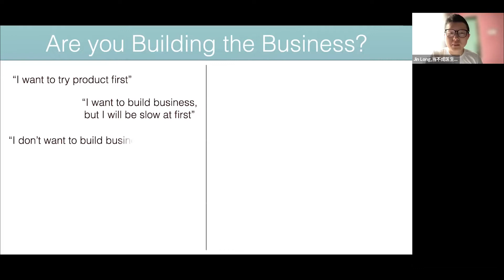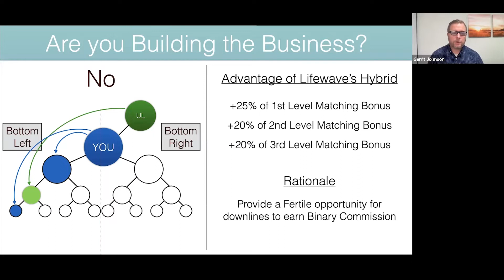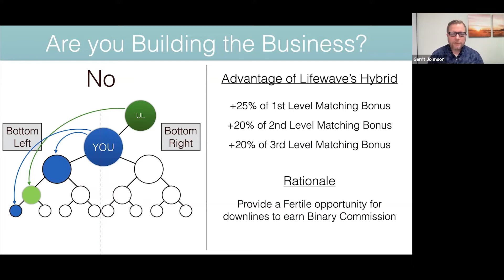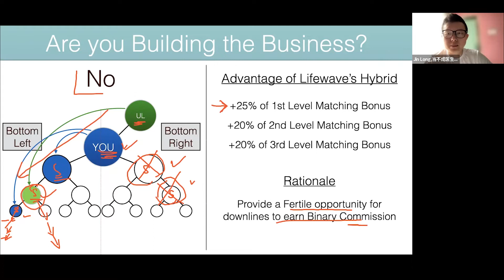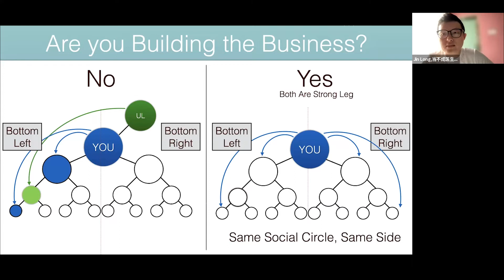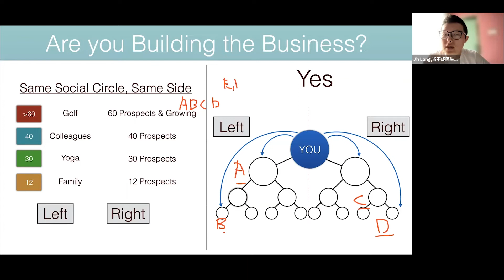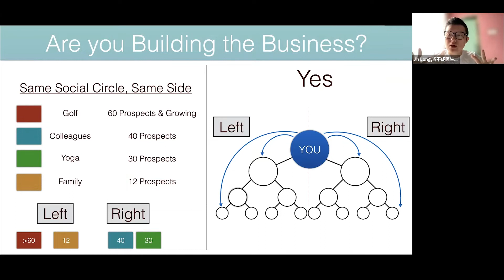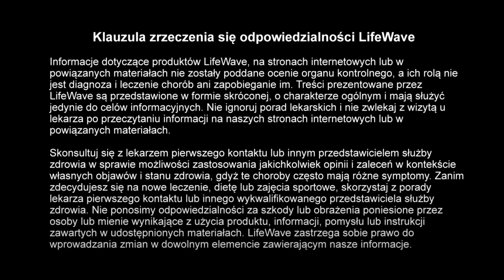LifeWave Connect Business Webinar: Gość specjalny Jin Long Lee, Starszy Dyrektor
Webinarium biznesowe LifeWave Connect z gościem specjalnym, Starszym Dyrektorem, Jin Long Lee. Zobacz, jak mówi o tym, jak w pełni wykorzystać promocję Manager Mania i zbudować zespół liderów kierowanych przez cel.